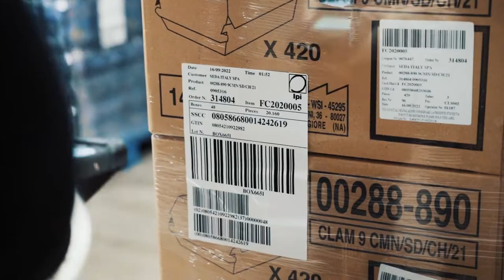Koordiniere Warenlieferungen als Logistiker/in EFZ | Lehrstellenvideo | Yousty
Ein Einblick in den Alltag einer Lehrstelle bei der Havi Logistics GmbH als Logistiker/in EFZ

Der Lernende Liva absolviert derzeit seine Lehre als Logistiker EFZ. In diesem Video nimmt er euch mit in seinen Alltag. Interessiert? Schaut euch das Video an!

HAVI Logistics GmbH bietet engagierten Jugendlichen eine fundierte Berufsausbildung – starte in die Zukunft. Die Ausbildung junger Berufsleute zählt zu den wichtigsten Aufgaben, denn: Die Marktleistung ist exakt so gut wie die Mitarbeiter, welche sie erbringen. Informiere dich hier über das aktuelle Lehrstellenangebot und bewirb dich.

Ihr wollt mehr über eine Ausbildung bei Havi Logistics GmbH erfahren? Hier gibt es mehr Informationen: Das Besondere an yousty.ch ist, dass du neben allen wichtigen Informationen und Tipps zu den Berufen, freien Lehrstellen und dem Bewerbungsprozess Einblicke in ein Unternehmen bekommst. Bei Yousty kannst du online schnuppern!